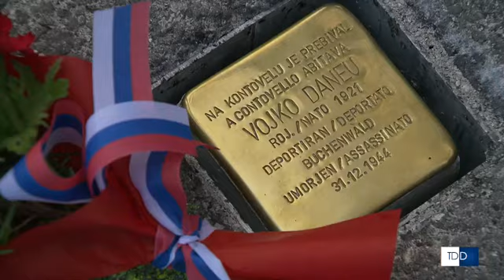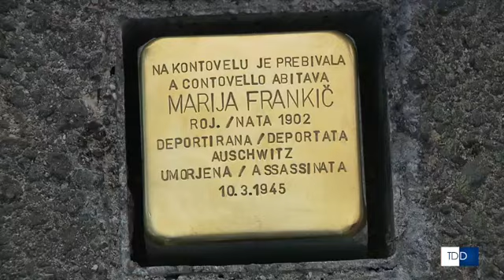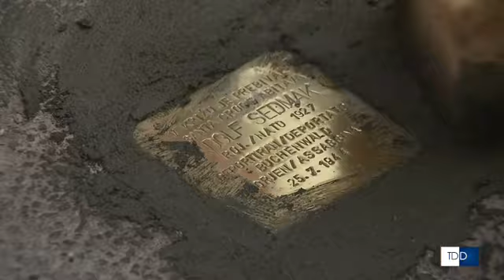Tlakovci v spomin na deportirane svojce - TDD FVG 28/01/2023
Tokratne slovesnosti so potekale na Kontovelu pred cerkvijo, na Proseku pred Kulturnim domom ter v Križu na dveh lokacijah.
Izjave: Zorka Danieli - pranečakinja Vojka Daneva, Nives Guštin - pranečakinja Ivana Guština, Andrej Dovšak - pranečak Ferdinanda Dovška.